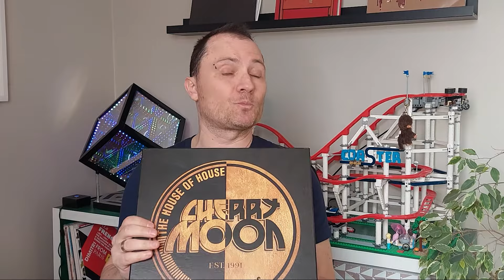Cherry Moon : Une Histoire Belge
Retour sur l'histoire du Cherry Moon, le club emblématique de la techno/trance belge, étroitement lié au label Bonzaï par ses résidents et sa musique (Yves de Ruyter, Cherry Moon Trax, DJ Fly, Dave Davis...)
Entretien exclusif aveec un grand producteur et compositeur, DJ résident du Cherry Moon en 1997 : DAVE DAVIS, aka JD DAVIS. Après avoir signé sur le label Bonzaï, il a collaboré avec les plus grands noms de la scène electro : Kiko, Chab, David Guetta, Kolombo, Charles Shillings, et a signé sur des labels comme Skint, Platipus...